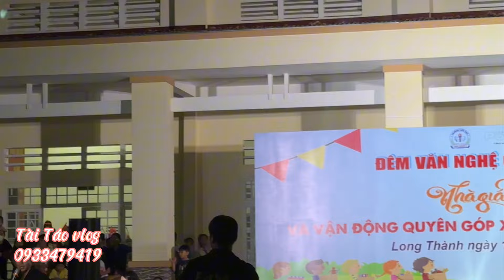Lê Dương Bảo Lâm trong đêm văn nghệ 20/11 tại THCS Nguyễn Đức Ứng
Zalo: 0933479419